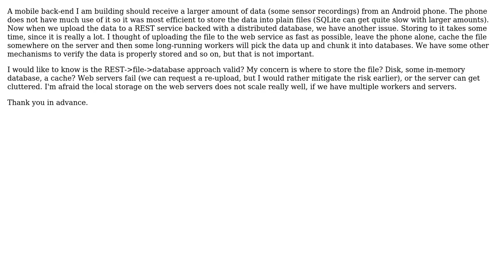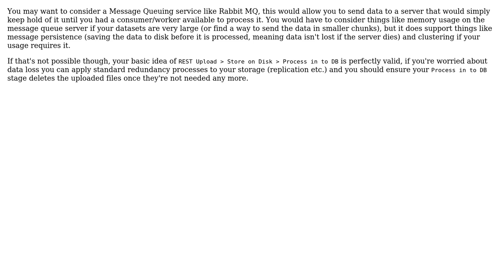Software Engineering: Saving to file before storing into a database in a REST service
With thanks & praise to God, and with thanks to the many people who have made this project possible! | Content (except music & images) licensed under CC BY-SA | Music | Images & others | With thanks to user TMN user Aleksandar Stojadinovic user Adam Westbrook and the Stack Exchange Network Trademarks are property of their respective owners. You are responsible for your own actions.